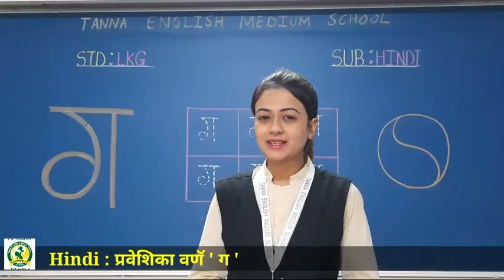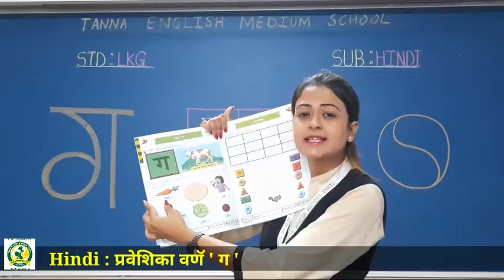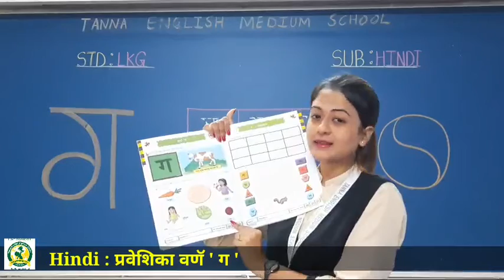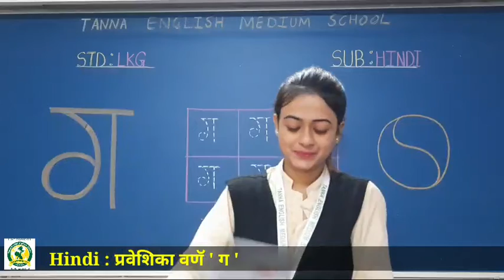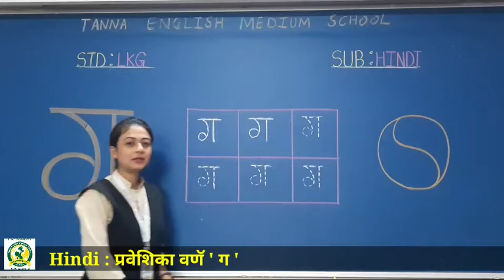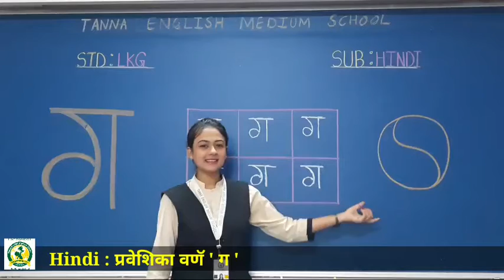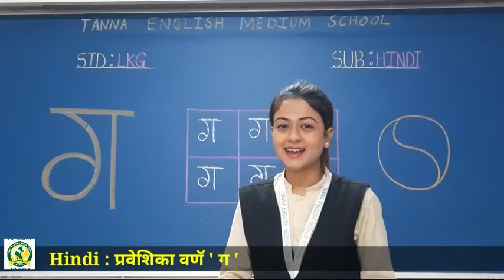Dt 10 08 2021 LKG HINDI प्रवेशिका वर्ण ग